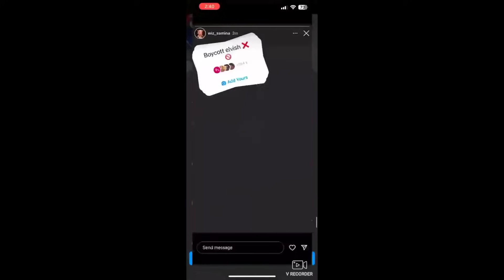Elvish Yadav ka Muslim जाम के कर रहे हैं Boycott 😳 BoycottElvish Bigg Boss OTT 2 Winner,Aisa Q hora?